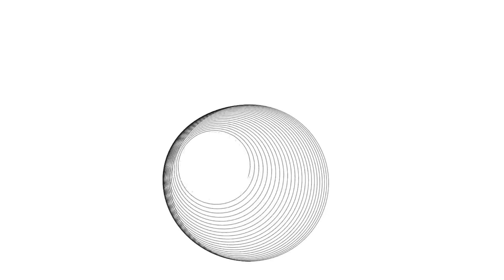Harmonograph 9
Harmonograph created using 3 pendulums with length (r1, r2, r3) rotating at angle (a1, a2, a3).
Want to see a harmonograph created using your own values? Leave your name and values and I'll make a video for you!

Constraints are radius: (20, 90) and angle: ( -0.1, 0.1)
r1 = 57.30372
r2 = 64.19124
r3 = 54.14546
a1 = -0.066074
a2 = -0.000396
a3 = -0.065098